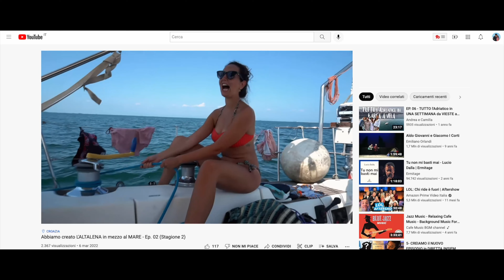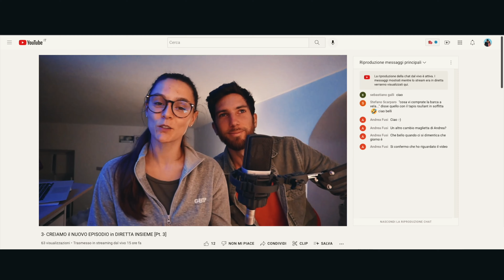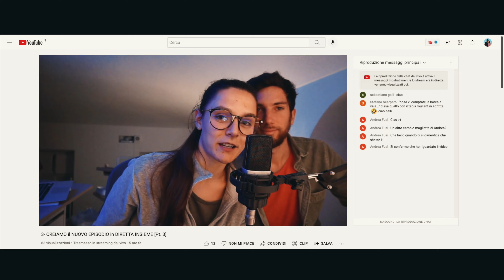La nostra VITA su una BARCA A VELA di 15 metri - Ep. 03 (Stagione 2)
La barca: Julia - Beneteau FIRST 47.7 (15 metri ca.)
L'equipaggio: Andrea e Camilla

🔵  CHI SIAMO?
Siamo Andrea e Camilla e registriamo la nostra vita a bordo.
Raccontiamo le nostre giornate su Julia, in compagnia di tanti ospiti diversi.

Questa settimana ci siamo presi cura della barca e anche di noi stessi. Tra navigazioni, relax, vicini bizzarri, una grandinata e pulizie di bordo, abbiamo trascorso una piacevole settimana.

In questo episodio raccontiamo la nostra vita in barca a vela.